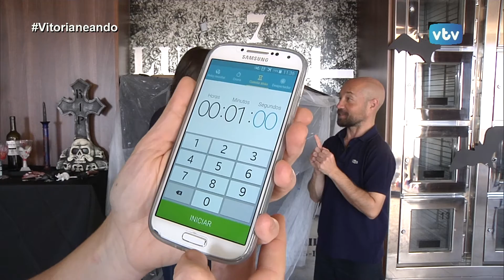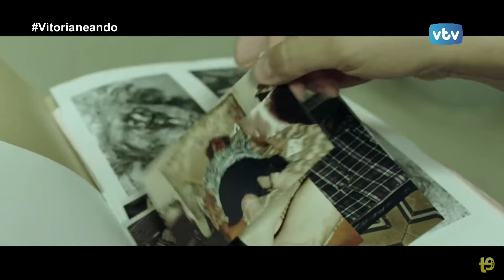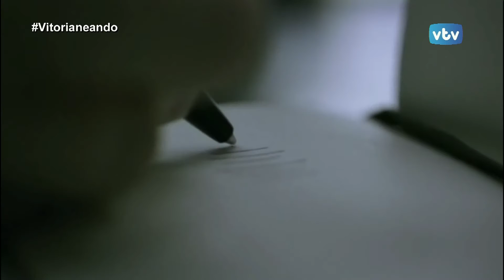VITORIANEANDO Magic Néstor en Café Urbeltz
Magic Néstor nos sorprende abriendo su corazón, hoy en forma de gran maleta, cargada de buenos recuerdos que quiere compartir con nosotros.
También, como cada viernes, lo pasamos "de miedo" en Café Urbeltz, que ya ambientado para la noche de Halloween...